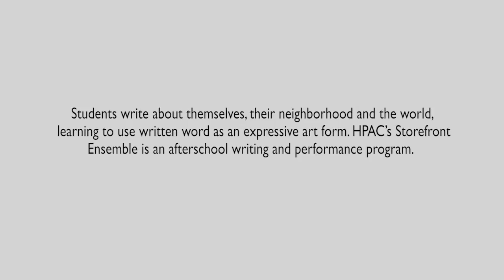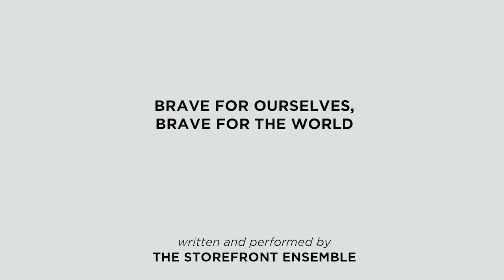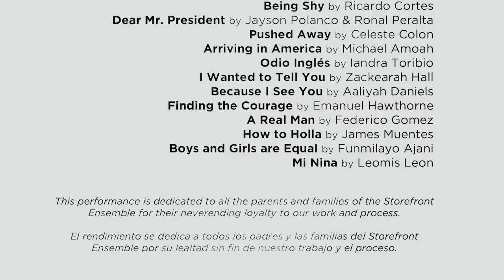HPAC Storefront Ensemble Highlights